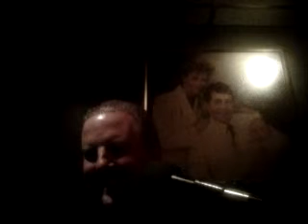mack the knife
da mimmo 7-10-10